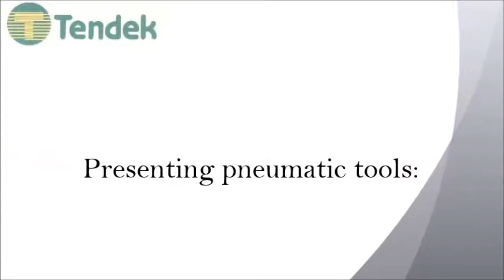SSW 110 Thick glassfiber